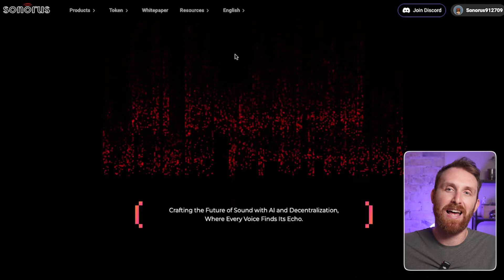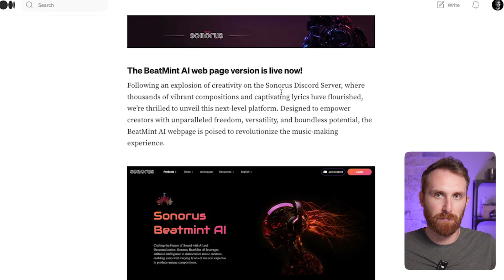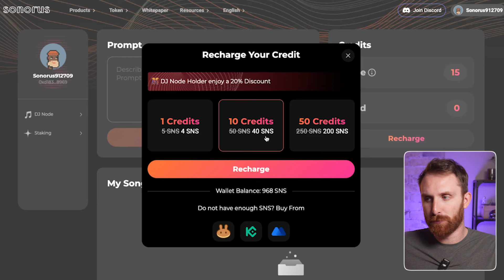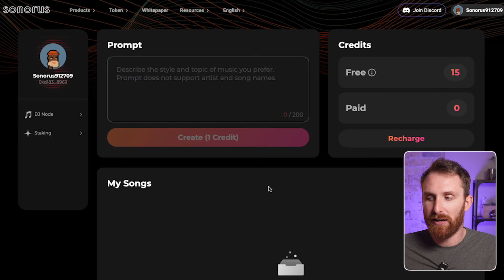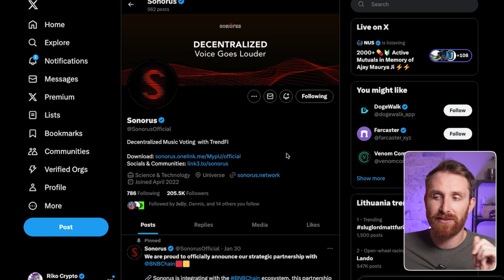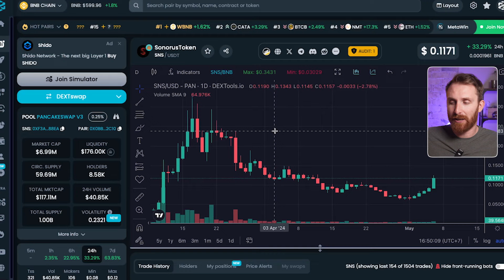THIS AI ALTCOIN WILL PUMP?! - Sonorus UPDATE